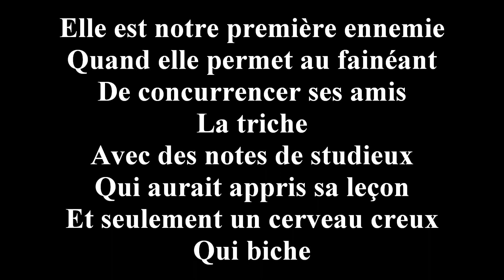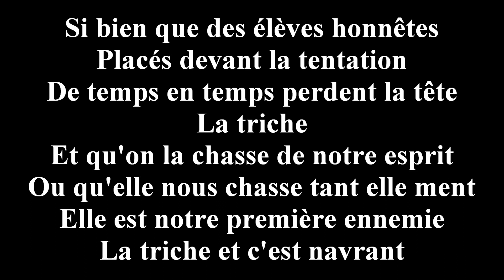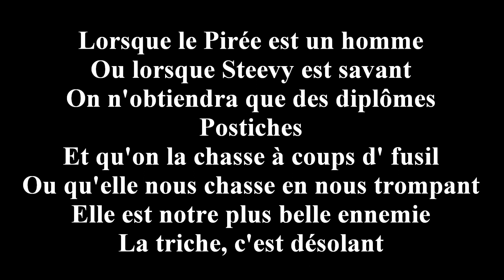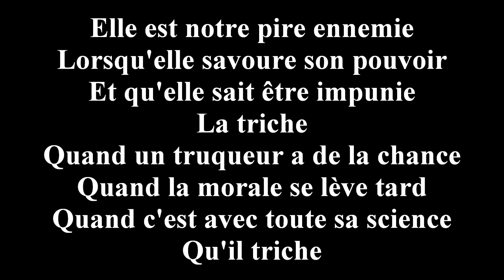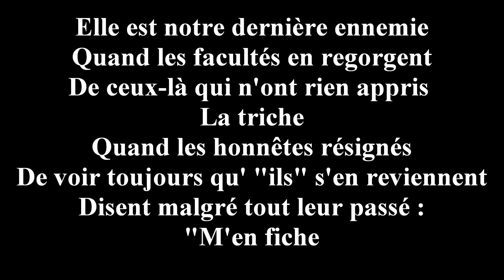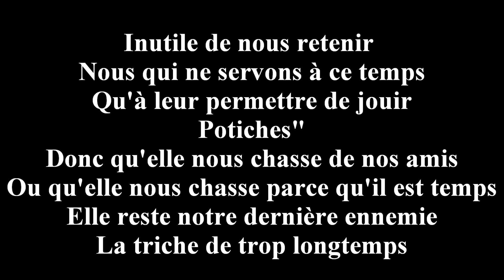DES PAMPERS POUR LE BACHOT ! VITE, IL Y A DES FUITES !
La tête dans le bac (à sable), ou la politique de la triche... peut-être un dernier cadeau de la Sarkozie, vu la date à laquelle les sujets furent choisis et mis au secret.
Il serait temps à mon sens que le baccalauréat cesse d'être le premier grade universitaire, ouvrant la porte à des facultés surchargées par les étudiants inutiles et sociaux, et ne soit plus qu'un diplôme de fin d'études secondaires, dans lequel le dossier scolaire compterait éventuellement davantage.
L'entrée en faculté pourrait alors être conditionnée à un examen ou concours, vérifiant les compétences réelles des postulants, et les orientant en cas de succès de façon convenable, augmentant le rendement en réussite des premières années, lamentable.
Les jeunes chômeurs non-comptabilisés jadis du fait du service national le sont souvent désormais du fait d'études "dites supérieures", sans la moindre réalité.
Les facs aux vrais étudiants, merci !